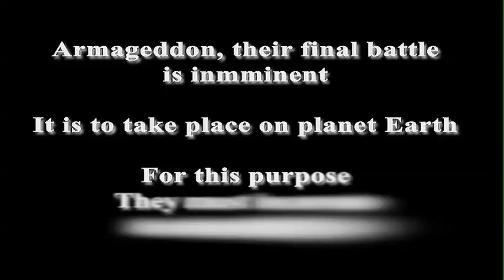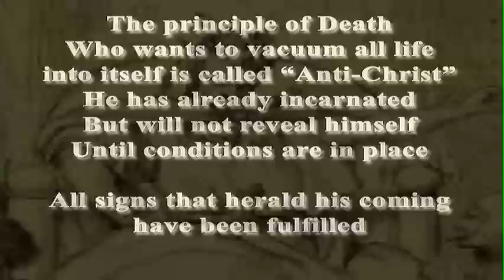YSATIS DE SAINT SIMON'S THE ERA OF THE ANTICHRIST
Promo Reel for The Era of the Antichrist Audio CDs and Lectures by Ysatis De Saint Simon